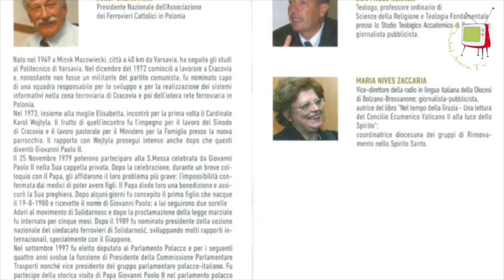Fano (PU) - Presentazione dello spettacolo su Giovanni Paolo II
Giovanni Paolo II è stato un pontefice che ha segnato il tempo in cui è vissuto.
Una specie di gigante attorno a cui si è coagulato uno dei periodi più densi della storia.
Siamo nella cattolicissima Polonia dopo la seconda guerra mondiale, nella temperie della “guerra fredda”.
La realtà si era immobilizzata in un mondo scisso in due blocchi che minacciavano il dissolvimento dello stesso pianeta comune.
Il mondo dell'occidente, con i suoi miti consumistici, il sogno americano, e il mondo comunista, rinchiuso nella sua utopia di una società programmata nelle sale del partito comunista.
La Polonia era il punto in cui questa rappresentazione bifocale della realtà manifestava più sofferenza.
Per un a serie di ragioni, di cui forse la principale, l'anima del popolo ferocemente oscurata dai dogmi, questa volta non cattolici, ma marxisti.
Giovanni Paolo II ha costituito per la Polonia e dunque per il mondo intero, il riferimento morale, religioso, umano, attorno a cui  l'insofferenza della sua gente prima, e la battaglia politica poi, si è venuta identificando.
La sua presenza è stata come una potente leva che ha permesso quel che sembrava al momento impensabile, e cioè il crollo di quella realtà solidificata e apparentemente indistruttibile.
Il risultato quasi “miracoloso” è stato quello della fine della divisione del mondo in blocchi contrapposti, a partire dall'anima polacca e dal suo grande leader spirituale.

“Caro Lolek… Giovanni Paolo II, un uomo, un Papa, un Santo” è il titolo dello spettacolo che verrà messo in scena l’8 giugno alle 21 presso il Sagrato del Duomo di Fano. Ondalibera.tv ha incontrato dietro le quinte il regista Marco Florio, che con questa rappresentazione ha voluto ricorda l’uomo Karol oltre al pontefice, oggi divenuto Santo, che ha saputo parlare al cuore di tutta l’umanità.